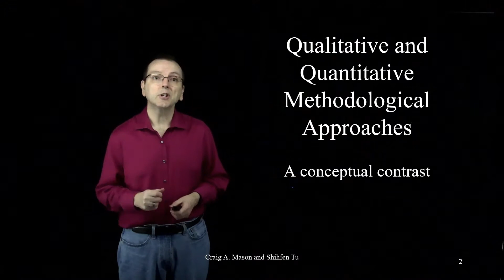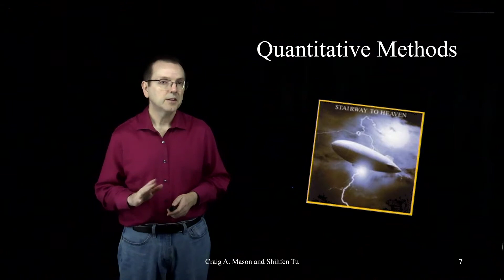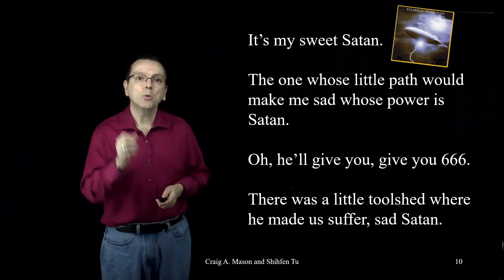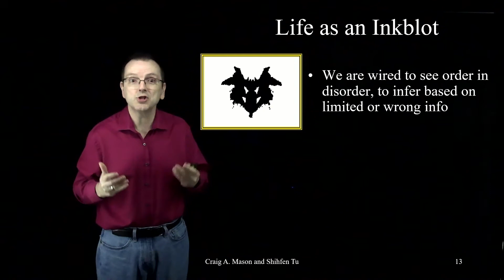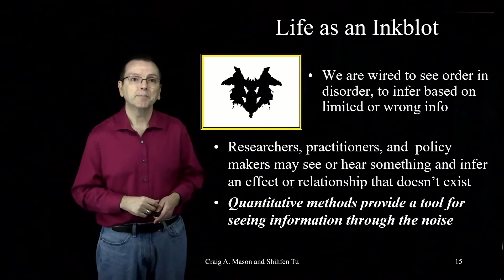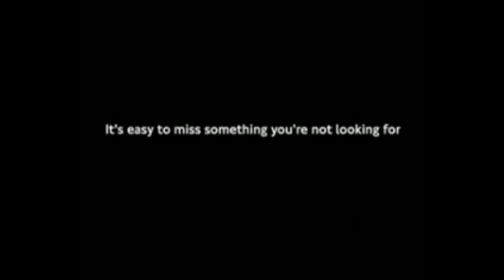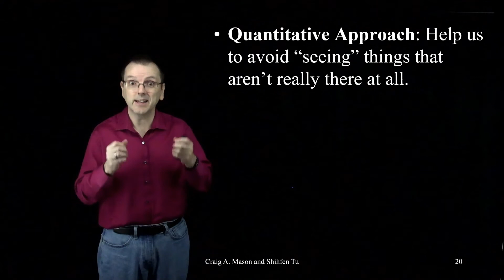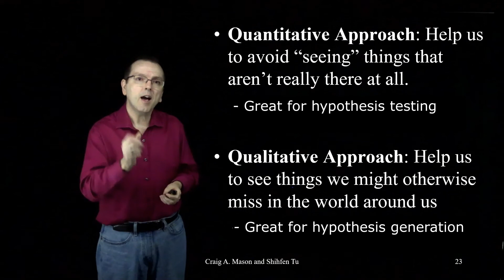Contrasting a Qualitative and Quantitative Approach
In this video, we use Led Zeppelin and a British public service announcement to contrast the strengths and weaknesses of quantitative and qualitative methodological approaches.